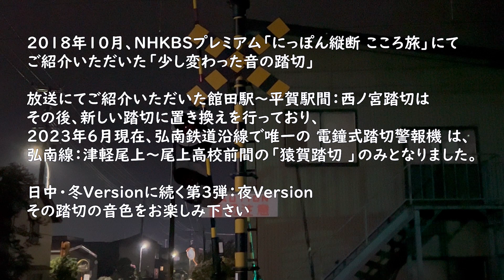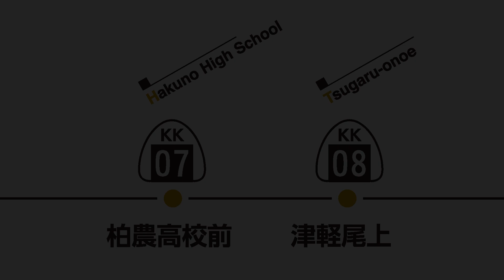電鐘式踏切警報機(少し変わった音の踏切：夜) 猿賀踏切:津軽尾上～尾上高校前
夜も少し変わった音色を奏でています

2018年10月、NHKBSプレミアム「にっぽん縦断 こころ旅」にてご紹介いただいた「少し変わった音の踏切」
放送にてご紹介いただいた館田駅～平賀駅間：西ノ宮踏切はその後、新しい踏切に置き換えを行っており、２０２３年６月現在、弘南鉄道沿線で唯一の 電鐘式踏切警報機 は、弘南線：津軽尾上～尾上高校前間の「猿賀踏切 」のみとなりました。

その 踏切 の音色をお楽しみ下さい

電鐘式踏切警報機３部作
2022年6月撮影

★少し変わった音の踏切(電鐘式踏切警報機) 猿賀踏切:弘南鉄道 弘南線 津軽尾上～尾上高校前(2022/06)

2023年1月撮影
★電鐘式踏切警報機(少し変わった音の踏切:冬) 猿賀踏切:津軽尾上～尾上高校前(2023/01)